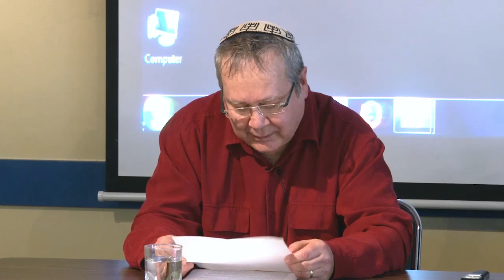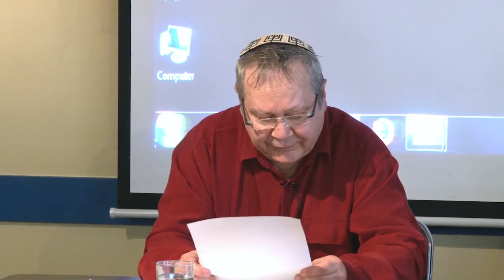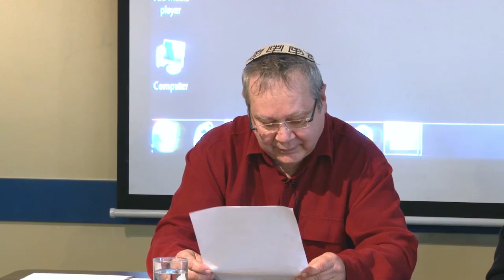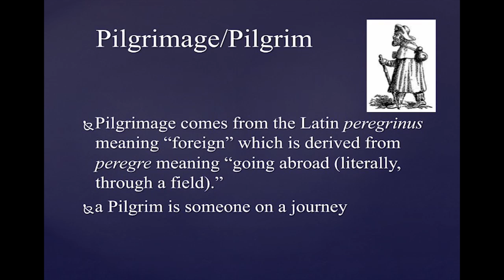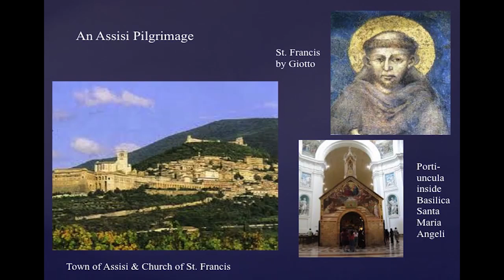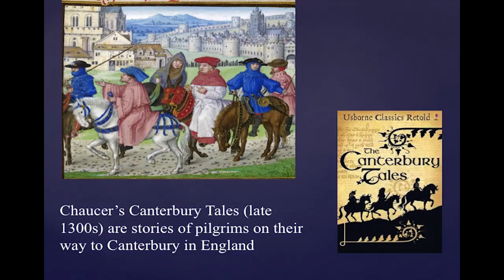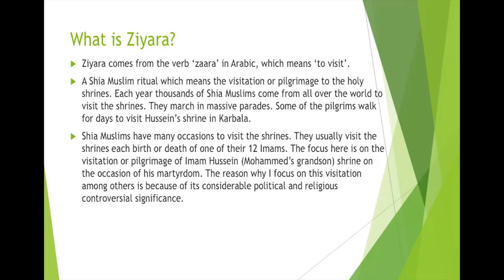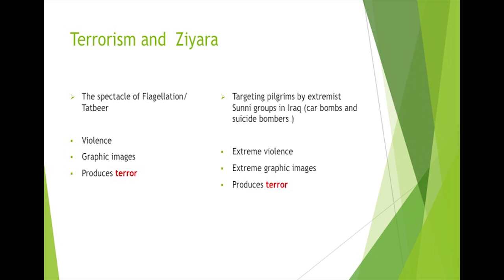Pilgrimage: Introduction to Pilgrimage (part one)